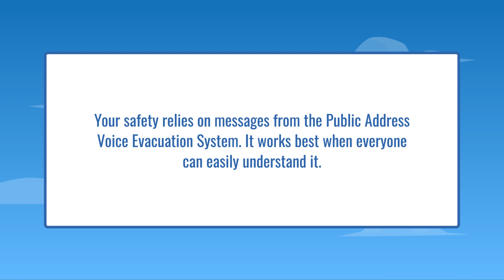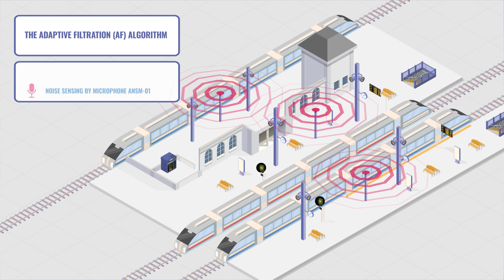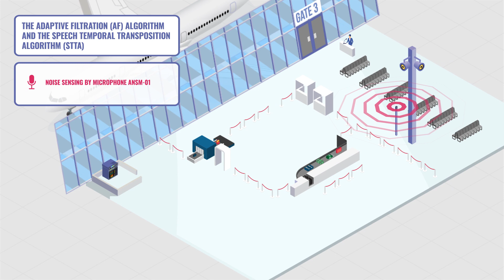How smartVES is revolutionizing PAVA Systems: Innovative solutions for railways and airports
For over 10 years, we have been providing modern PAVA systems to clients worldwide. 🌍
Here, you'll find insights on everything related to Voice Alarm Systems, evacuation and sound control.  🚨🔊 Learn from top industry experts and discover fascinating insights about our projects and company.

In this video, we explore the story behind the implementation of the smartVES Public Address and Voice Alarm (PAVA) System in both railway and airport applications. Discover how this technology enhances safety, communication and efficiency in transportation hubs, ensuring smooth operations and improved passenger experiences.